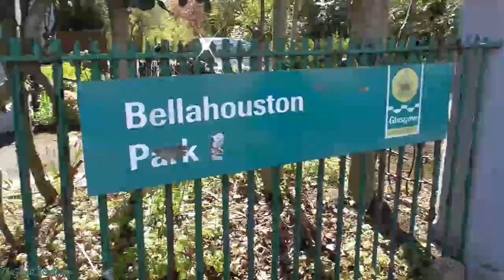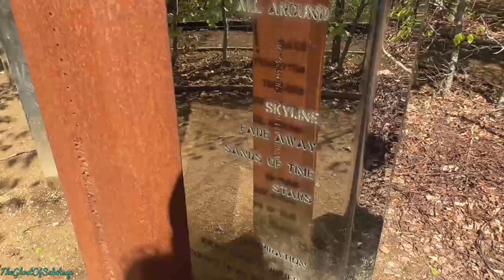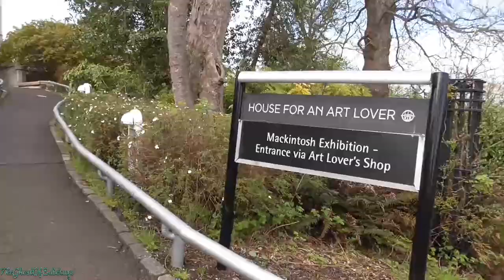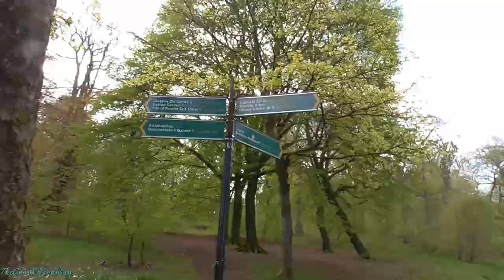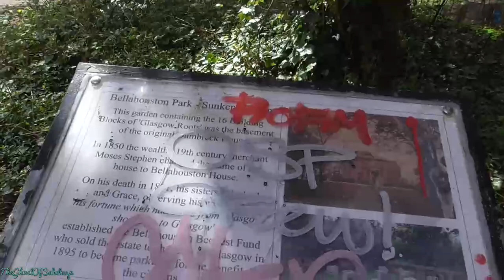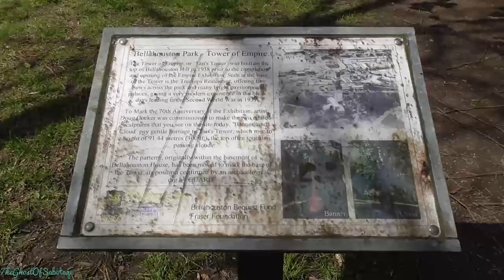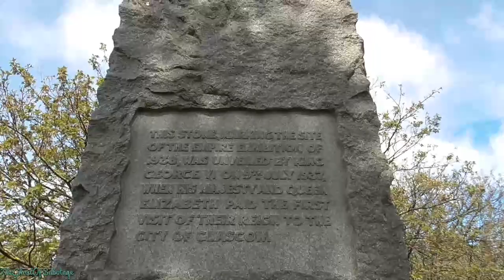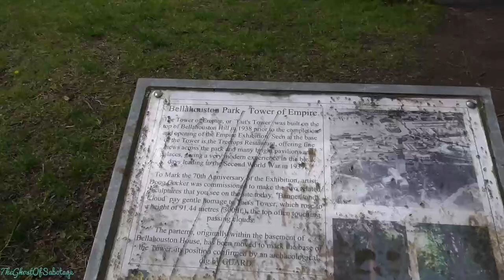Bellahouston Park! Glasgow Tours #111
Camcorder: Panasonic HC-V180 10.0Mega Pixels

Phone: Huawei P30